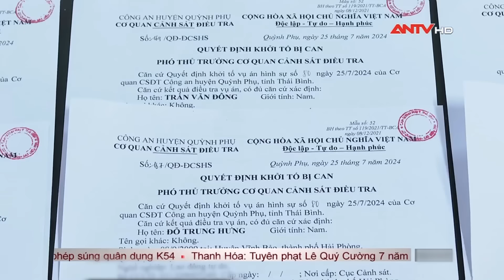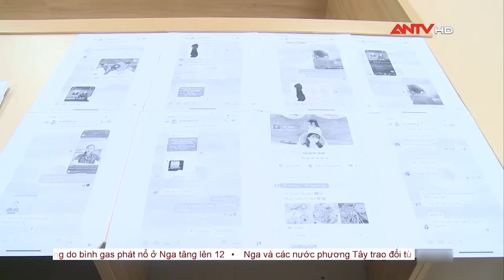Tin tức an ninh trật tự nóng, thời sự Việt Nam mới nhất 24h tối ngày 2/8 | ANTV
ANTV | Tin an ninh trật tự nóng mới nhất 24h tối ngày 2/8 cập nhật những tin tức an ninh trật tự 24h mới nhất, những vụ án hình sự nóng nhất trong ngày, thông tin pháp luật và đời sống xã hội.

Mời quý vị khán giả xem thêm: Tin tức an ninh trật tự nóng, thời sự Việt Nam mới nhất 24h trưa ngày 1/8